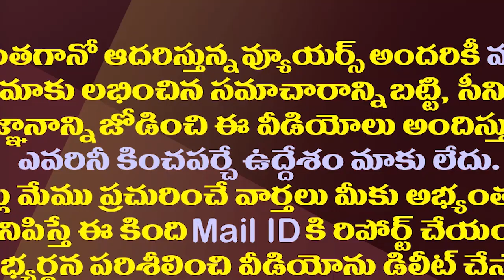ఈ వేదికపై జూ ఎన్టీఆర్..ఆ వేదికపై ప్రశాంత్ కిషోర్| YCP and TDP Are Devising Interesting Strategies